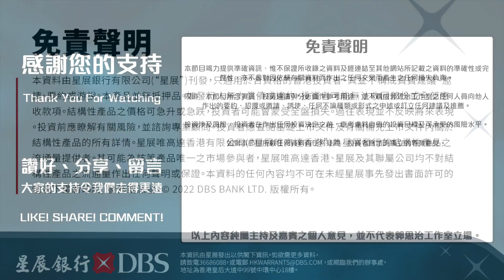【郭Sir 午市分析】2022-01-27 大市再急跌，但舊經濟股偏穩